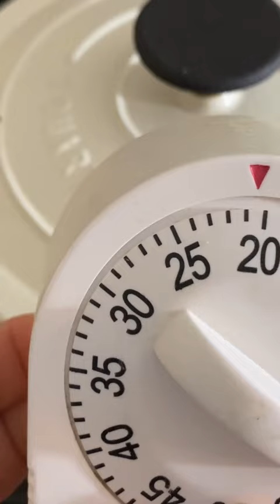Julia Child’s French Onion Soup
I'm making Julia Child's French onion soup featured in her cookbook, "Mastering the Art of French Cooking." I've made a few minor changes to this classic soup recipe.

Drop a ❤️ if you’re on onion fan!